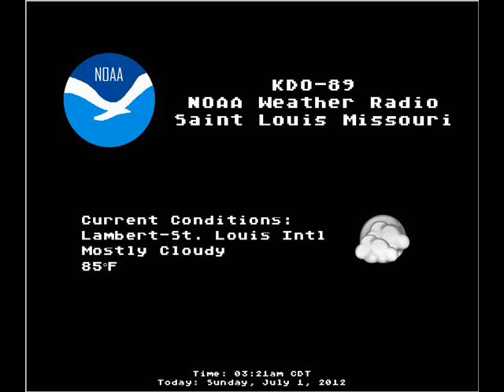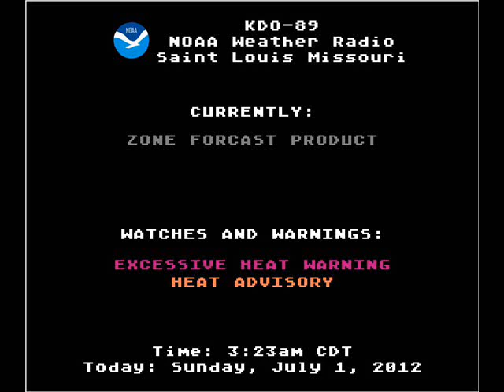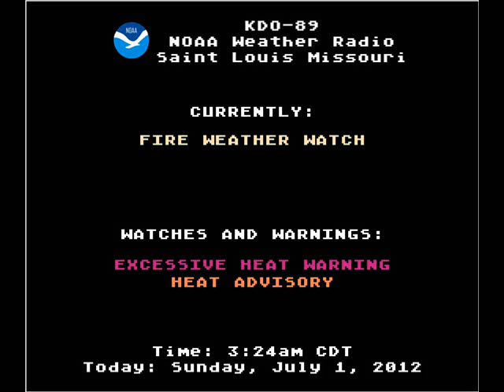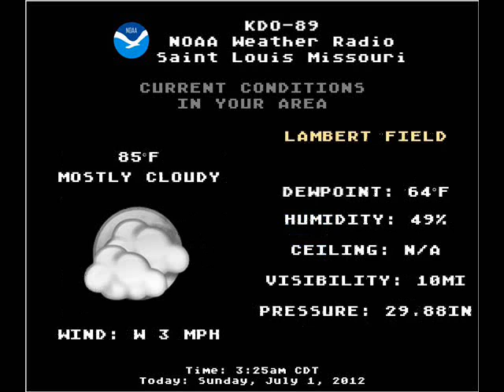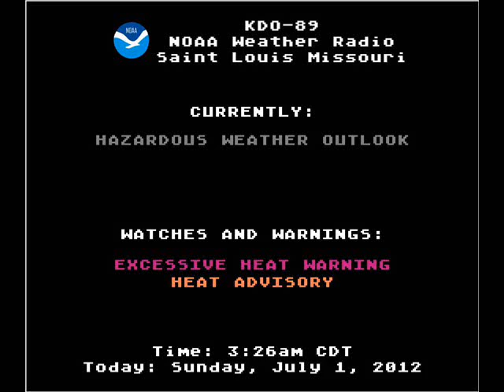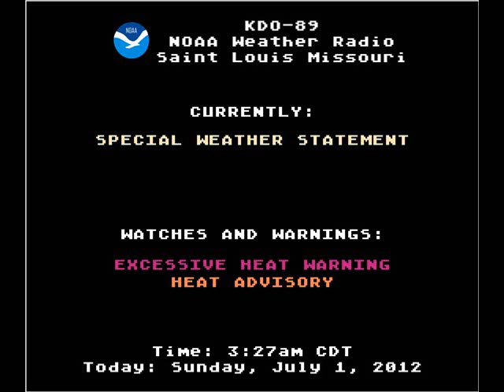St. Louis, MO NOAA Weather Radio Broadcast (Jul 1 2012)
A live broadcast of St. Louis' NOAA Weather Radio before the heat wave that began in July 2012. Includes 2 weather statements. Custom NOAA Old School Screen to resemble Weather Star XL for current temperatures.